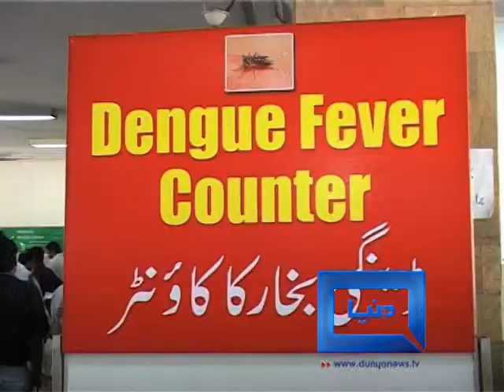PKG DENGUE AND CHINESE LHR Jinnah Hospital MS Dr Afzal Dr Javed Akram talk Dengue counter patients Chinees Patients ptc SALEEM 12SEP11 raheel